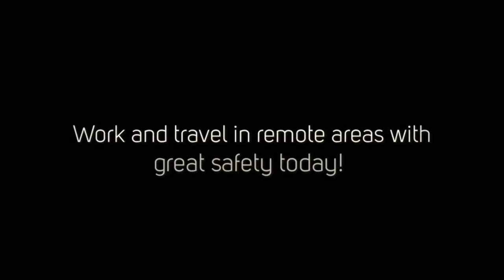Grafton, NSW Commercial Satellite - Benefits Satellite Communications Brings To The loT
The nascent Internet of Things (IoT) movement promises to deliver many kinds of new services enabled by the relentless shift towards the interconnected network of devices, as well as set the stage for unleashing the next wave of disruptive technologies.

Work and travel in remote areas with great safety today! Apply now for ‪Satellite‬ Traveler Plan services in Grafton!